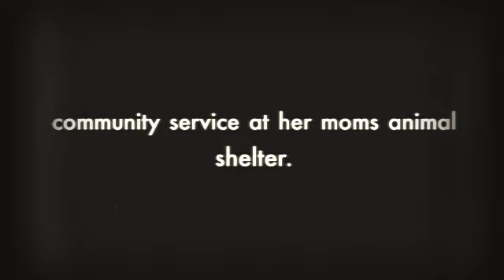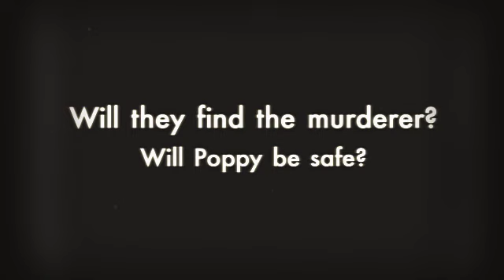A Million Ways Home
Savannah Vu & Helena Little